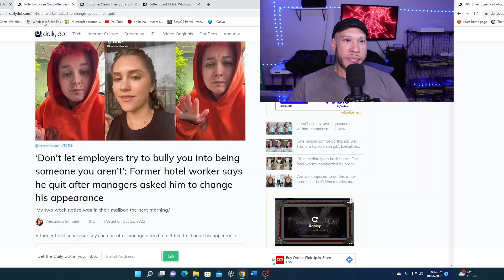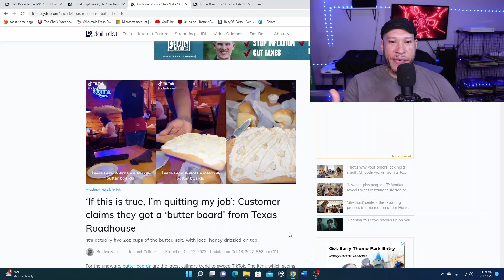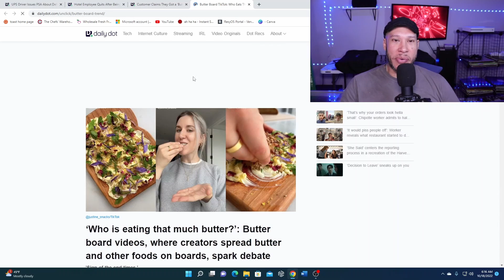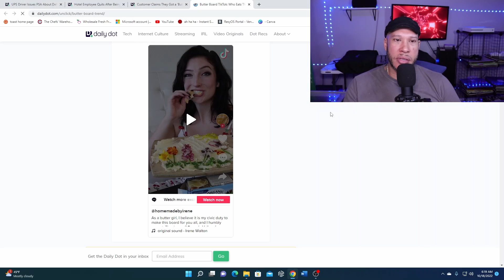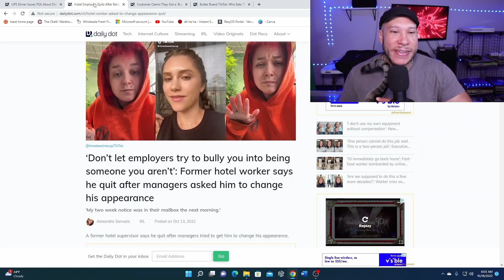Feeling Intitled aren't we!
Venting on some TikTokers to easy.  Tik Tok is full of opinions and people stating their opinions as facts I always wonder how the TikTokers are going to feel when they look back 5 to 10 years from now.